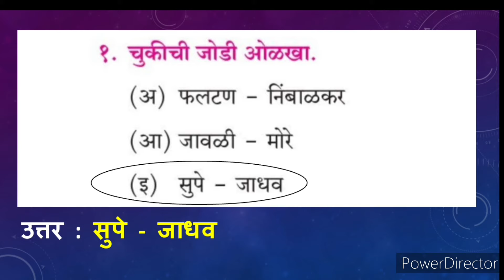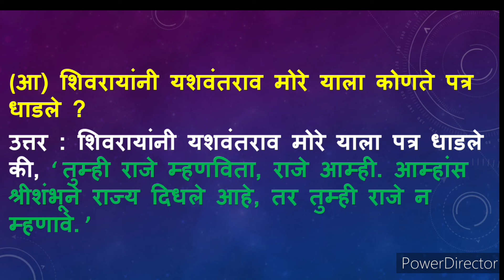स्वकीय शत्रूंचा बंदोबस्त स्वाध्याय | swakiya shatrucha bandobast swadhyay | परिसर अभ्यास भाग 2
स्वकीय शत्रूंचा बंदोबस्त स्वाध्याय | swakiya shatrucha bandobast swadhyay | परिसर अभ्यास भाग 2 | 8 Swakiya Shatrucha Bandobast swadhyay | parisar abhyas bhag 2